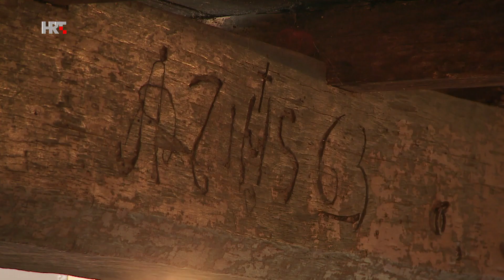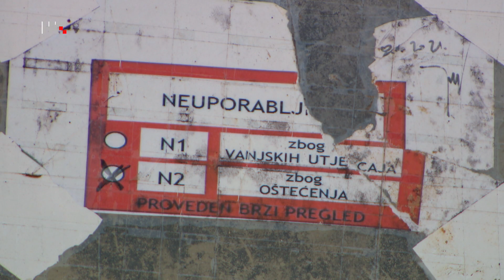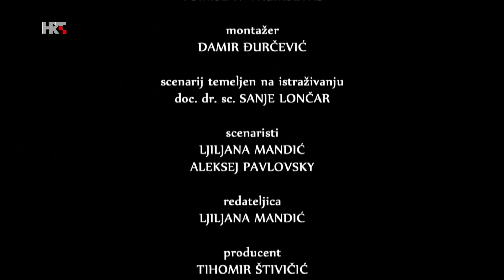POPUT LAĐE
Kroz priču o tradicijskoj graditeljskoj baštini Banovine, Pokuplja i sisačke Posavine vodi nas etnologinja Sanja Lončar, koja na Filozofskom fakultetu u Zagrebu predaje kolegije iz tradicijskog graditeljstva, a odrasla je i živi u tom kraju. Međutim, priča je gorko-slatkog okusa; s jedne strane riječ je o vrhunskim spomenicima pučkog graditeljstva, od kojih su neki, zahvaljujući uloženom novcu i trudu vlasnika, a i državnih potpora, zasjali punim sjajem, ali s druge strane mnogi i propadaju, što je pak posljedica kroničnih problema – depopulacije, odnosno razaranja izazvanih ratom i potresom. Perspektive ima i nema, ovisno o interesu i volji samih vlasnika, a na koji opet utječu interes, volja i organizacija države i struke. S obzirom na broj objekata koji su još vrijedni spašavanja, dubiozno je ima li volje za to i kojeg intenziteta?

redateljica: Ljiljana Mandić
scenaristi: Ljiljana Mandić, Aleksej Pavlovsky
scenarij temeljen na istraživanju doc. dr.sc. Sanje Lončar
snimatelj: Tomislav Trumbetaš
montažer: Damir Đurčević
autor i izvođač originalne glazbe: Alan Bjelinski
snimatelji zvuka: Dario Mačešić, Damir Tepeš
tonska obrada: Krešimir Šušljek
rasvjeta: Boris Zimšek, Damir Staneković
koloristica: Iva Blašković
tajnica režije: Snježana Kundija Purgarić
producent: Tihomir Štivičić
urednik: Aleksej Pavlovsky
trajanje: 30,00 min.
proizvodnja: HRT 2022.